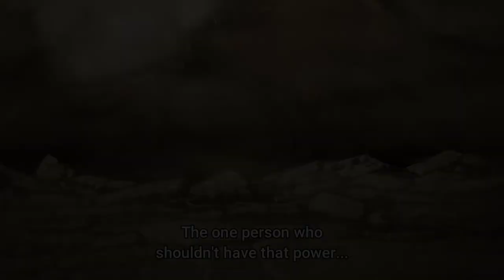Attack on Titan Final Season Part 2 Brother Reunion「AMV」 LEVITATE